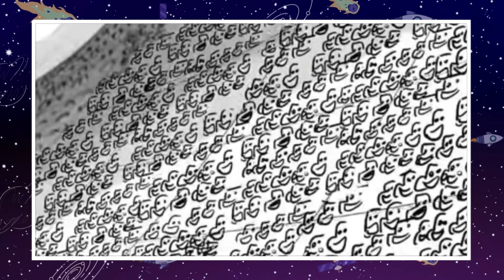NINGUÉM SABIA DESSES PERSONAGENS DELETADOS DE CARROS 3 | disney, pixar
Um dos filmes mais fortes da disney e pixar é carros, e junto disso, varias cenas foram deletadas de todos os filmes. Carros 3 também teve algumas cenas deletadas e mostraria quatro carros muito famosos do cinema mundial. Eu, do canal euhistória, vou te mostrar os personagens deletados de carros 3. Batmóvel no filme carros 3. DeLorean no filme carros 3. Carro do toretto no filme carros 3.

Oi! Eu me chamo Junior e sou o apresentador do canal EUHISTÓRIA. Aqui, eu contarei algumas histórias de personagens de animação, critica de filmes e algumas teorias. Então, se prepare. Pegue sou pipoca,  seu refrigerante e aproveite os vídeos. Pretendo lançar dois vídeos por semana. Te espero aqui, neste canal, toda semana.